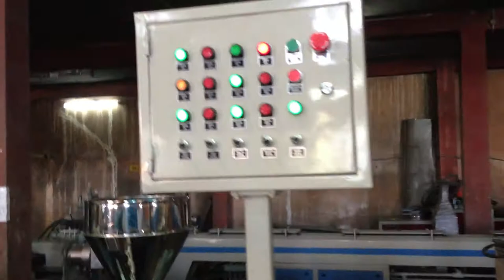HDPE PIPE 250KG HR